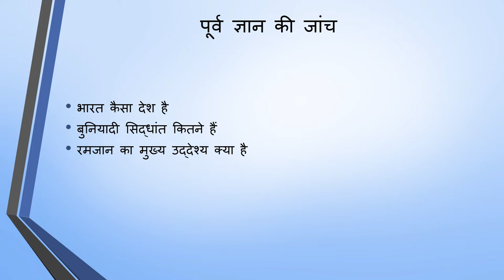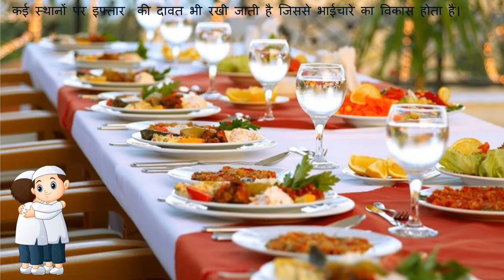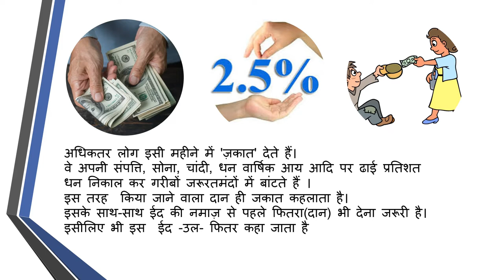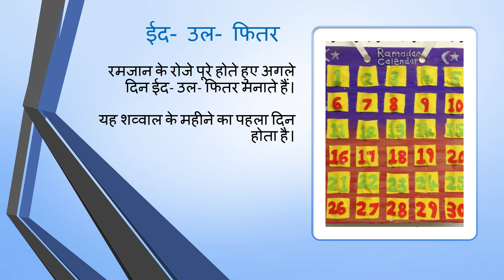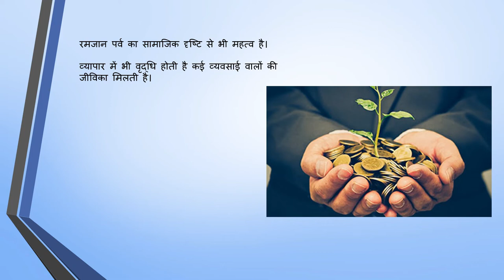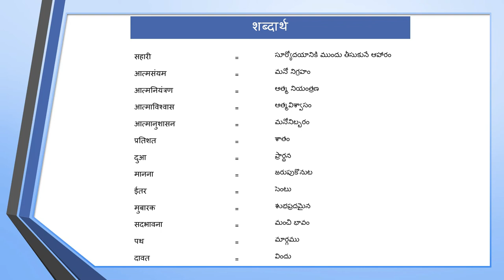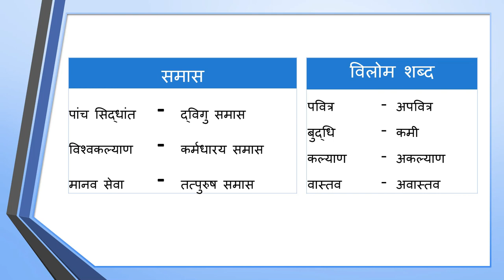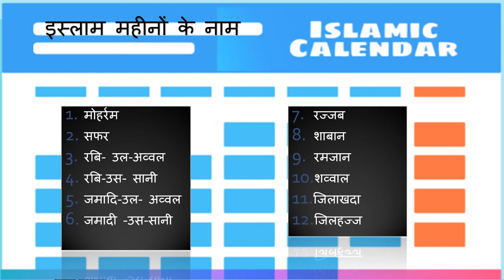Ramjan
ONLINE CLASSES